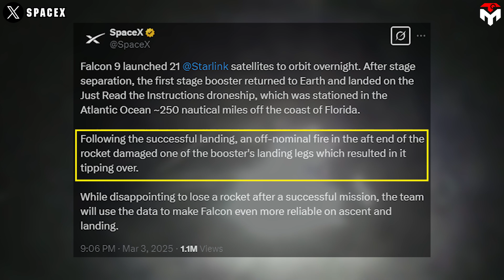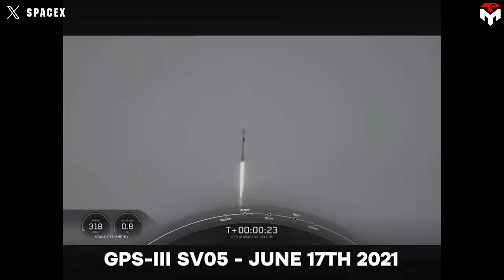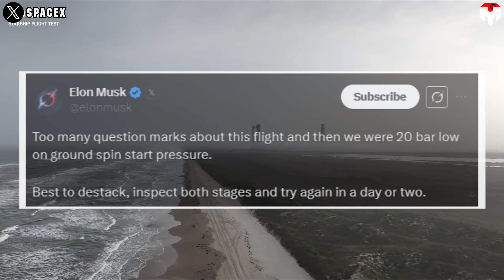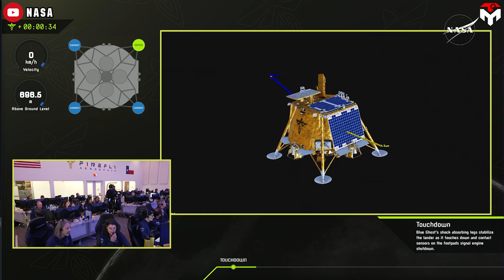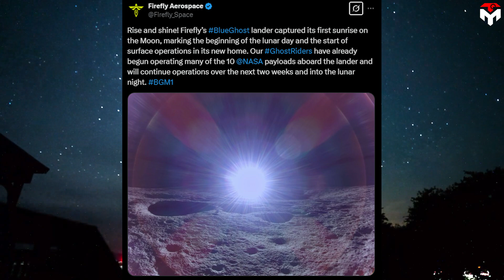SpaceX Falcon 9 Tips Over after Landing Due to Off-Nominal Fire...Rip B1086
B1086
intro 0:00
Rip B1086 0:55
Flight 8 scrubs 8:13
A breathtaking sunrise on the Moon 9:57
1) SOURCES OF THUMBNAIL
SpaceX Falcon 9 Tips Over after Landing Due to Off-Nominal Fire...Rip
Rocket science is tough—even the most reliable rockets can stumble.
SpaceX’s Falcon 9, the most successful rocket in history, recently pulled off a flawless landing on a drone ship in the Atlantic—only to topple over moments later in a rare mishap. But the drama didn’t end there.
Just one day later, another SpaceX rocket booster encountered issues, forcing the delay of Starship Flight 8. Amidst the wave of sad news related to the rocket launch, there is finally a ray of hope - the private landing ship Blue Ghost is here to turn things around!
What really happened? Let’s break it all down in today’s episode of Techmap!
During Sunday night's Oscars ceremony, SpaceX launched a batch of 21 Starlink internet satellites from Florida's Space Coast. The Falcon 9 rocket flying the mission lifted off from Cape Canaveral Space Force Station at 9:24 PM ET, carrying the Starlink 12-20 mission — which included 13 satellites with direct-to-cell capability — to low Earth orbit.
Everything went smoothly as usual when a little more than eight minutes after liftoff, the Falcon 9's first stage returned to Earth, and touched down in the Atlantic Ocean on SpaceX's "Just Read the Instructions" droneship. However, the booster, known by the designation B1086, tipped over after landing due to a fire in the aft or rear section of the rocket.
"Following the successful landing, an off-nominal fire in the aft end of the rocket damaged one of the booster's landing legs which resulted in it tipping over." the company wrote on X.
This is the first Falcon 9 tipping over after landing since a similar incident in August. Less than a year ago, another booster, namely B1062, also caught fire, fell over while landing at sea after a record-breaking Starlink launch. Footage shows fire suppression systems firing up as soon as the rocket lands to put out any fires from residual propellants in the rocket's systems. The rocket, then, was grounded while SpaceX worked with the FAA to resolve the anomaly.
This time, while it's unclear whether FAA grounds Falcon 9 again, SpaceX is targeting no earlier than Thursday, March 6, for the launch of Nasa’s SPHEREx and PUNCH missions.